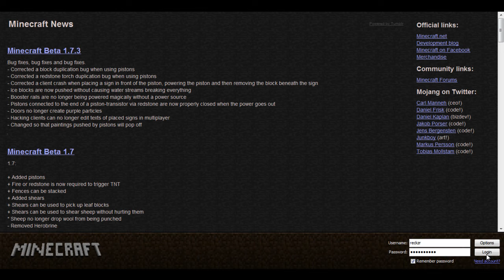Minecraft Let's Play! #5 - Epic fail.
A like for this FAIL?